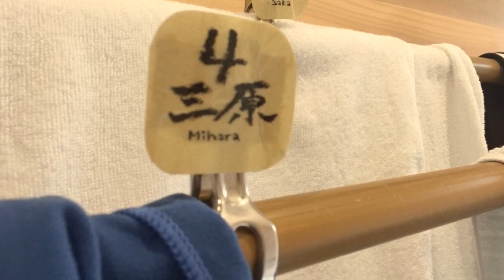三原ベッドROOM誕生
‹広島のゲストハウス縁に三原ベッドROOMが誕生！›

「三原ひやしあめ氷」に続いて誕生したのは・・・

広島県全23市町を繋ぐ拠点となることをめざす「広島ゲストハウス縁」に、三原在住のアーティスト「シマムラヒロシ」作　「三原ベッドROOM」